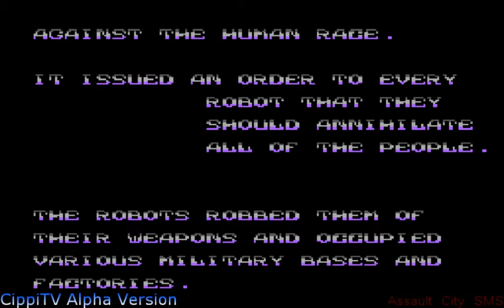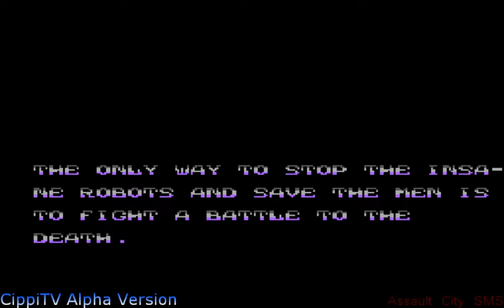Test n. 03 - Assault City - Descrizione e prova tecnica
Rapporto Tecnico: La prova tecnica di streaming di Assault City è stata travagliata e ha richiesto numerosi tentativi. Inizialmente scattoso, il gioco vedeva OBS sovraccaricato da qualcosa di non meglio identificato, con un eccessivo utilizzo della CPU (oltre il 90%). Successivamente il problema video si è risolto (senza spiegazione apparente, gli accorgimenti presi sull'emulatore e in termini di bitrate non hanno dato frutti), ma sono persistiti il superutilizzo del processore e un problema nella codifica audio, che rendeva la voce scattosa e metallica. Infine, tutti i problemi tecnici sono venuto meno, ma il sottoscritto si è intestardito a voler  descrivere il gioco per bene, il che ha richiesto una run piuttosto prolungata. Test riuscito, con inaspettato completamento del gioco.